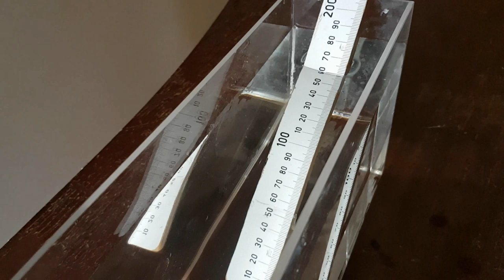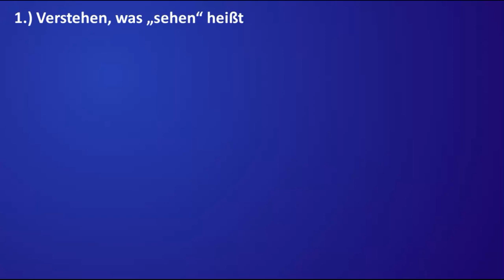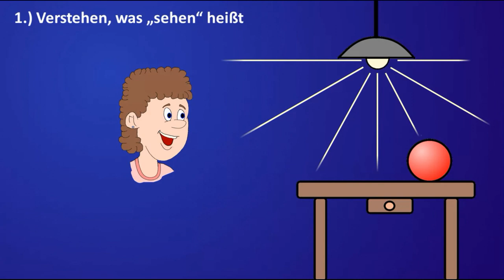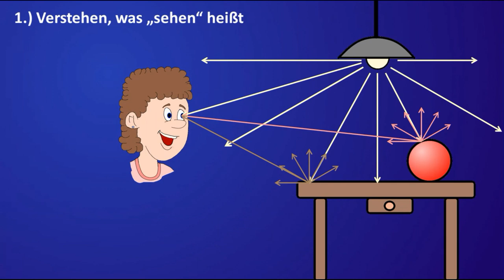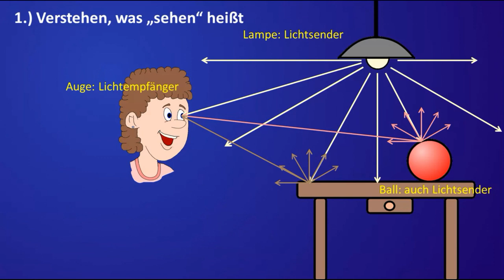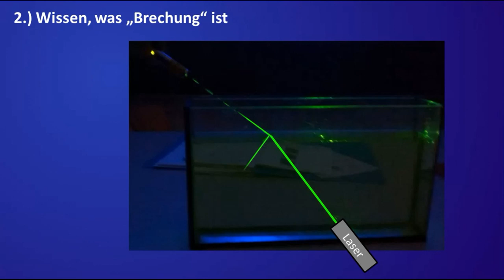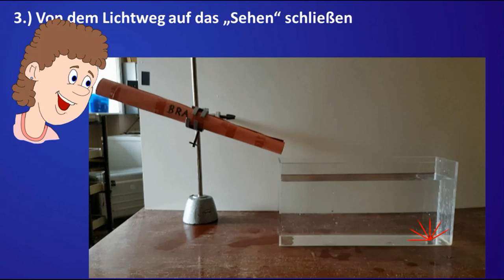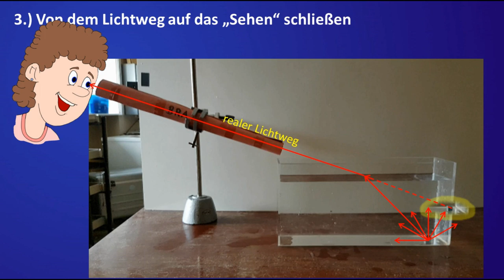Die Lichtbrechung - warum Wasser tiefer ist als es aussieht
Es wird das Phänomen, dass schräg von oben gesehen Wasser flacher aussieht als es ist, untersucht: zunächst im Experiment, dann gibt es die Erklärungen dazu. Vorsichtshalber wird dabei auch das Sender-Empfänger-Modell, das grundsätzlich erklärt, wie "Sehen" funktioniert, wiederholt.

Zielgruppe: Schule, Physik, Sek. I